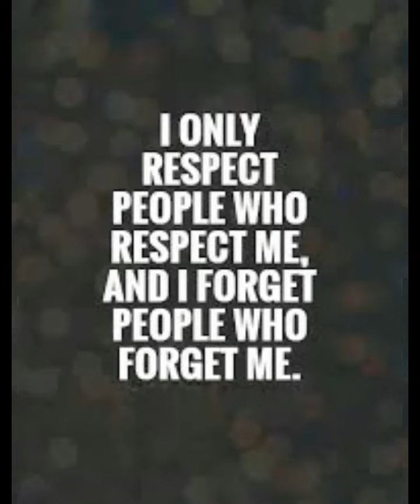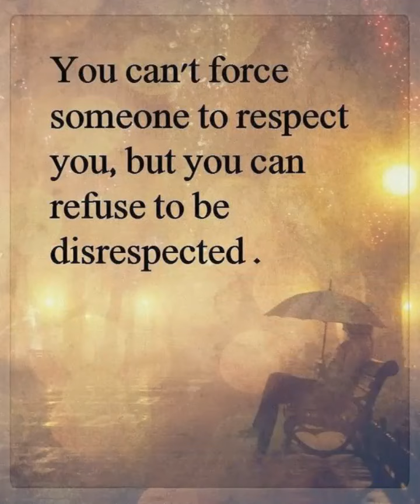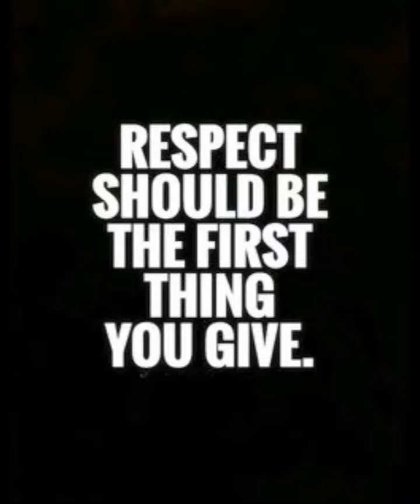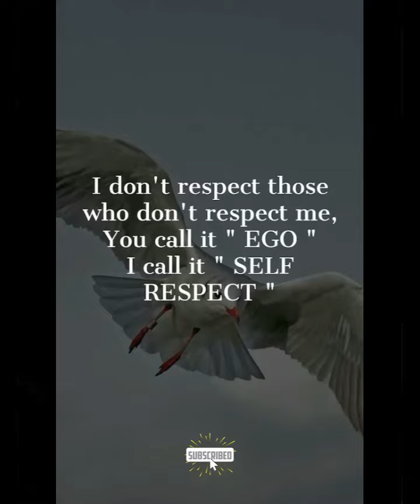Respect Quotes | Respect Quotes Short | Respect Quotes in English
"Explore the Power of Respect: Journey through a collection of inspiring respect quotes on our YouTube channel. Discover wisdom from great minds that delve into the essence of respect, kindness, and empathy. Join us as we share thought-provoking quotes to uplift your spirit, foster understanding, and encourage a world where respect knows no bounds.

Soulful Captures